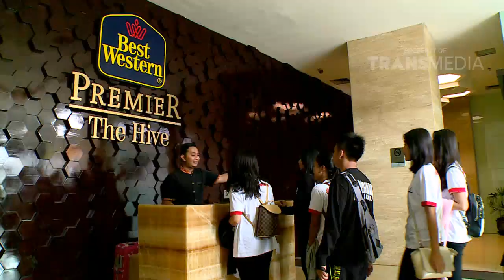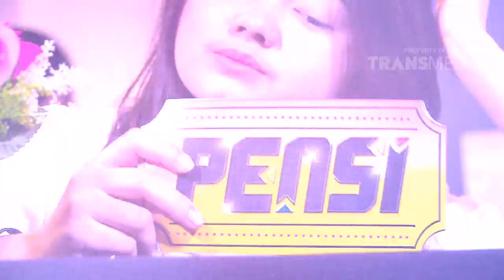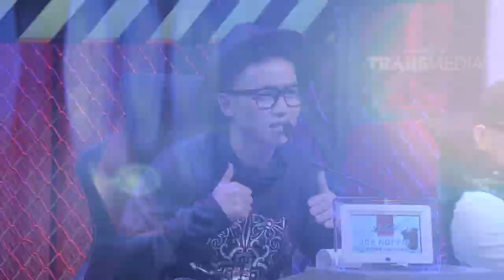PENSI SEASON 2 - EPISODE 8 (30/10/16) Part 3/5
PENSI (PentasEkspresi) adalah ajang kompetisi dan kreativitas antar sekolah untuk menjadi sekolah terbaik di Indonesia. Ajang ini memberikan inspirasi untuk siswa-siswi Indonesia melakukan hal positif.

Masing-masing sekolah akan menampilkan creative performance, kolaborasi dari penampilan modern dance, freestyle basket, cheerleader dan ketrampilan lainnya di PENSI Season 2 setiap minggunya. Mereka akan bertanding untuk menjadi Juara di PENSI Season 2 dan meraih hadiah puluhan juta rupiah.

Babak Penyisihan Dua (Group “D”) :
Dalam Babak Penyisihan Dua ini, 3 (tiga) sekolah yang masih bertahan akan kembali bertanding untuk memperebutkan 2 (dua) posisi di Semi Final.
Sekolah yang masih bertahan dari “Group D” adalah :
-SMAN 70 JAKARTA
-SMA ST. AGNES SURABAYA
-SMAN 3 BOGOR

(Syarat dan Ketentuan terlampir dalam Deskripsi Video)